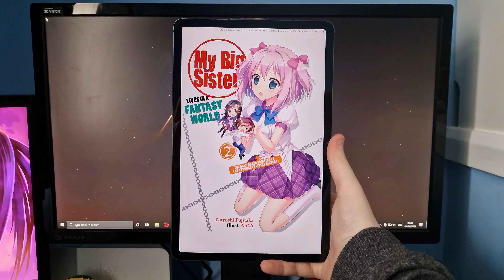My Big Sister Lives In A Fantasy World - Volume 2 (Light Novel Review)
Today I take a look at the second volume of My Big Sister Lives In A Fantasy World, a light novel written by Tsuyoshi Fujitaka.

Synopsis:
Yuichi hasn't yet unraveled the secret behind his magical sight, but the end of his first school term is still as busy and can be! He's got survival club activities led by his big sister Mutsuko, early morning combat training with the serial killer Natsuki Takeuchi, and a first date with the vampire Aiko Noro (with his little sister tagging along, for some reason). Then, in the midst of it all, Aiko reveals that her big brother Kyoya - whose world domination-plotting middle school syndrome has been growing worse and worse lately - has gone missing!